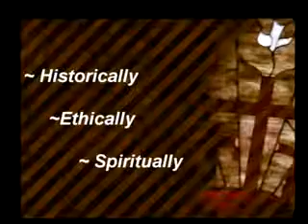"Render Unto Caesar" Luke 20:20-26